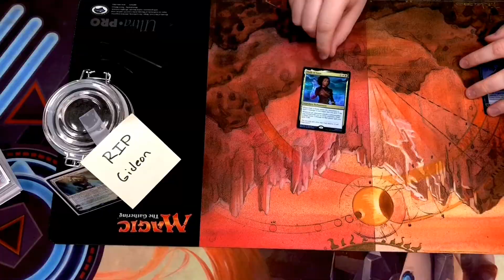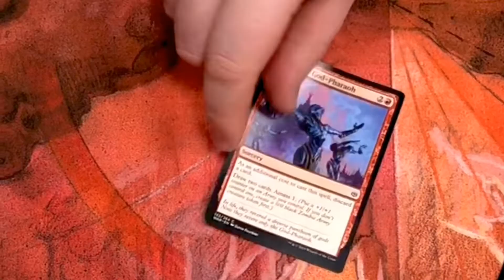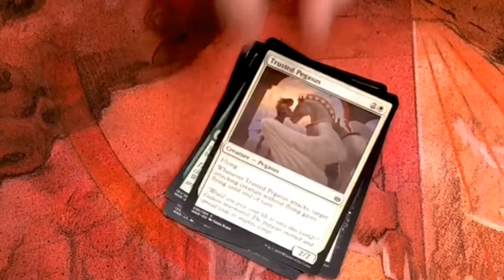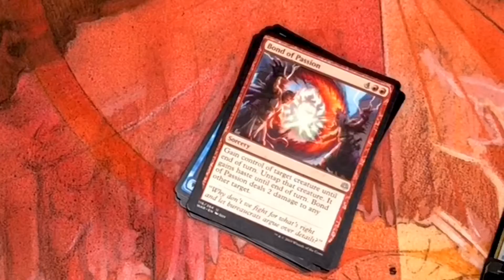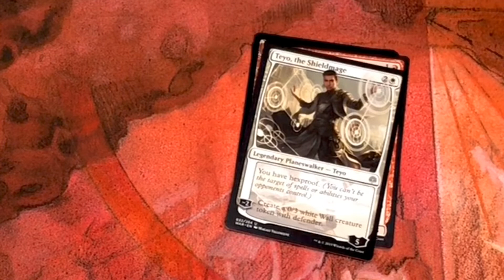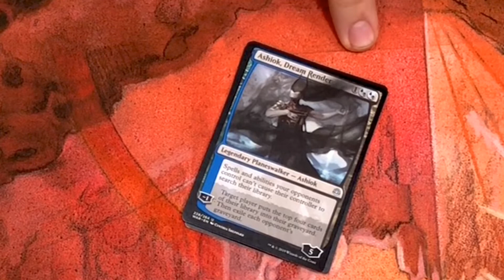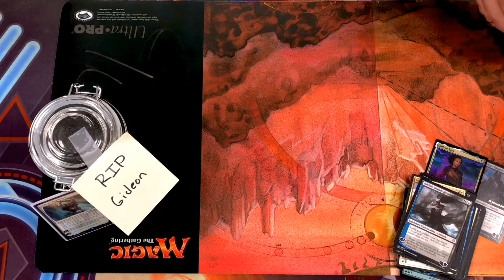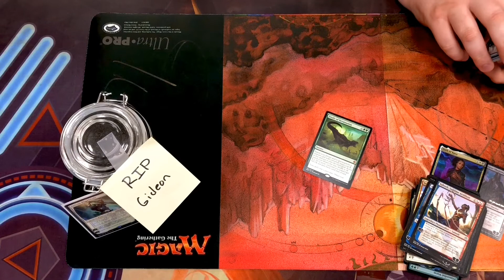Busting Boosters: War of the Spark Pre-Release Edition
Lets kick back and open some Magic the Gathering: War of the Spark Pre-Release Booster Packs.